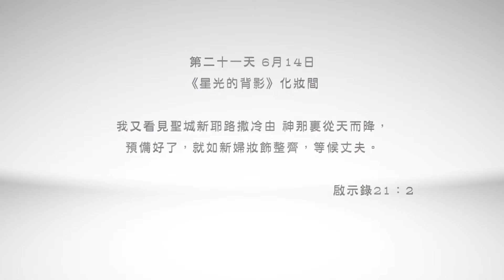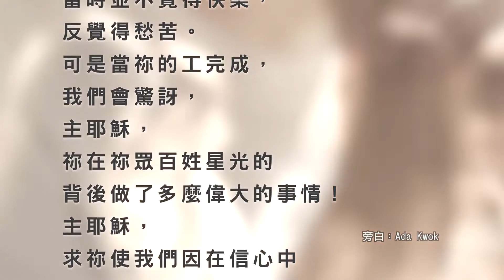Day 21 《星光的背影》化妝間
我又看見聖城新耶路撒冷由 神那裏從天而降，預備好了，就如新婦妝飾整齊，等候丈夫。（啟示錄 21：2）

創世電視多年來拍攝不同演藝政商界名人及牧者的福音節目，透過見證、訪談、戲劇、舞臺劇等形式將福音廣傳。踏上燈光璀璨的舞臺之前，化妝間就是各人整裝待發的地方，無論是梳化換裝、對稿背稿、安靜祈禱，每個步驟都一絲不苟，願將上帝所造的，最美好的一面帶給創世電視的觀眾朋友。鴻圖道1號將配備創世電視的化妝間，與外界的化妝間不同的是，這裡不僅美化外表，更是安靜預備、彼此禱告支持鼓勵，等候為神作美好見證的地方。深願這裡能匯聚一個又一個願意為主作見證的美好生命，藉媒體向世界發光。

親愛的主耶穌：
一位藝人想要在電視上有好的形象，需要化妝師的精心打造。而我們的生命若想要散發光芒，需要祢在我們生命中精雕細琢，做修剪雕刻的工作。然而主啊，我們深深地知道，凡被雕琢管教的事，當時並不覺得快樂，反覺得愁苦。可是當祢的工完成，我們會驚訝，主耶穌，祢在祢眾百姓的星光的背後做了多麼偉大的事情！主耶穌，求祢使我們因在信心中看到聖城新耶路撒冷的容美，就輕看這至暫至輕的苦楚，配合主在我們生命中的工作。主啊，當我們看到每位在創世電視的屏幕中出現的美好見證人，我們就由心底的發出讚美，因我們知道，是祢為我們化了妝，從內而外，披掛了耶穌基督！如此祈求，奉主耶穌基督的名，阿們！
每天在鏡子前梳頭化妝打領帶的同時，給自己一點點時間安靜在神的面前，求神在我的心裡打造我，從內而外散發出柔和謙卑的美。